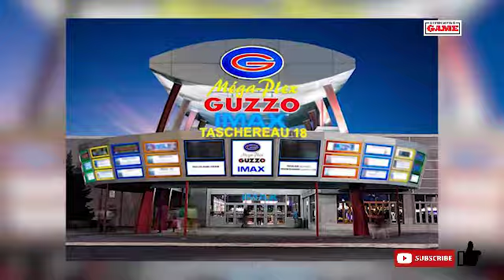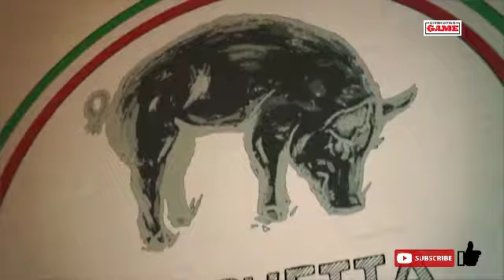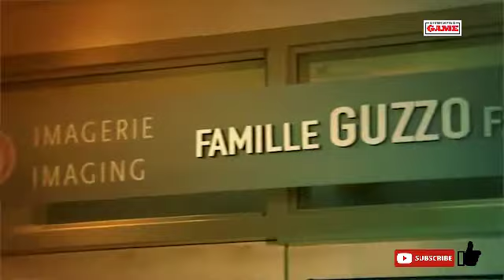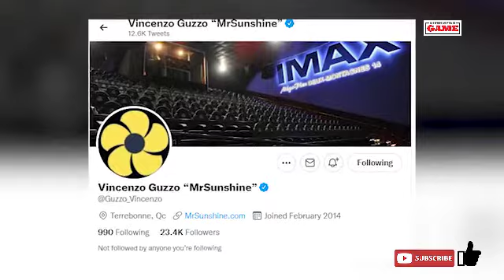VINCE GUZZO GIVES THE GAME ON THE CINEMA EMPIRE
This is the Diversified Game Podcast with Kellen "Kash" Coleman a podcast giving entrepreneurial advice from a diverse and inclusive perspective.